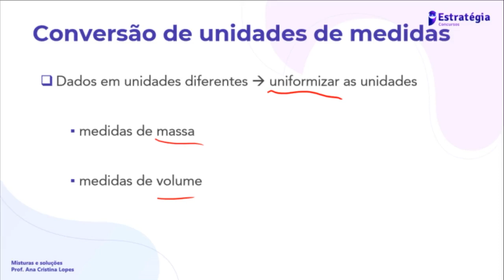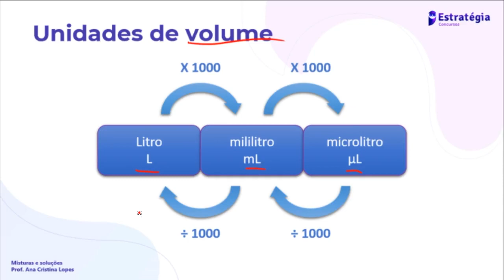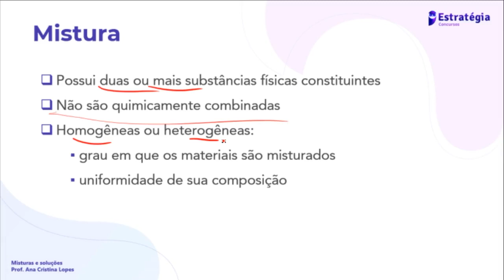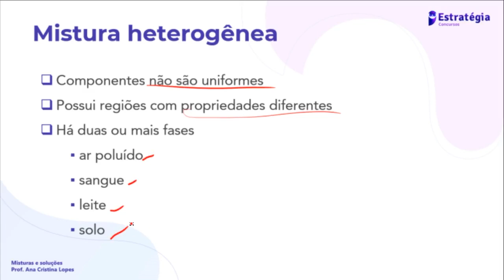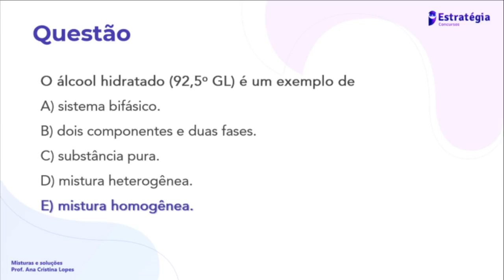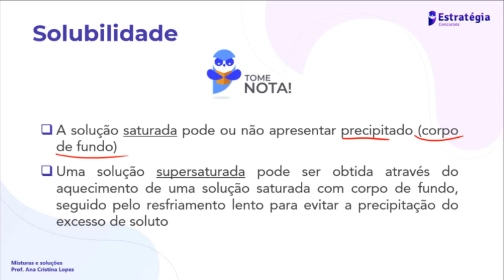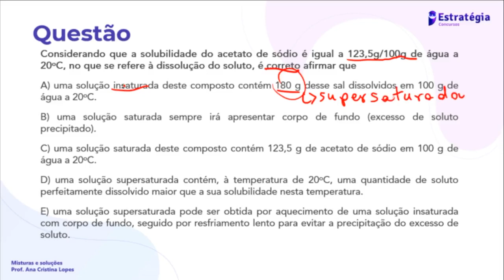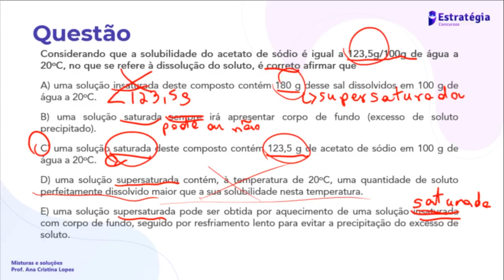Misturas e Soluções